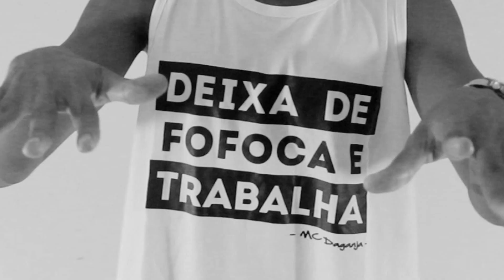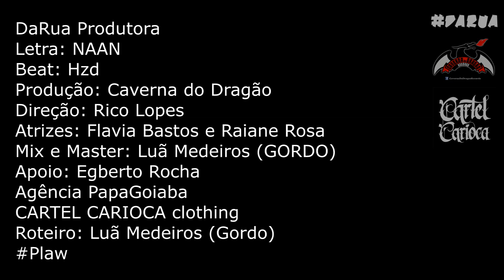NAAN - Início (prod. HZD | Clipe Oficial)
Apoio: Egberto Rocha / Agência PapaGoiaba / CARTEL CARIOCA clothing